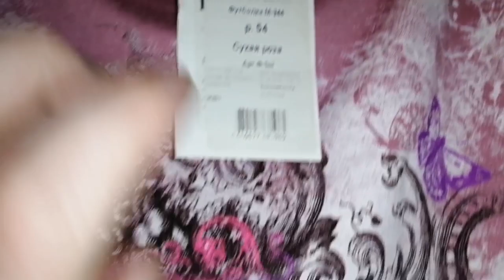РАСХЛАМЛЕНИЕ/ВЫКИДЫВАЮ/НА ПРОДАЖУ/МАМИНЫ ВЕЩИ/НА ДАЧУ Расхламление​УбирайсяСоМной​РазборГардероба